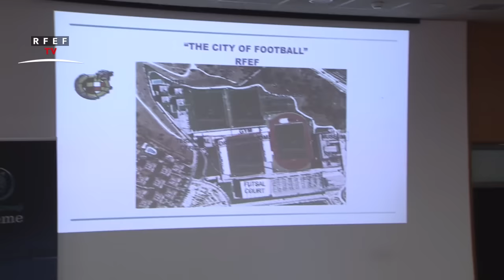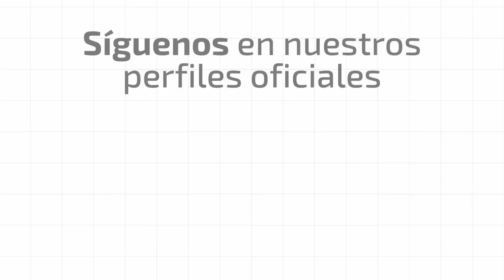En marcha el Grupo de Estudio de UEFA sobre fútbol femenino